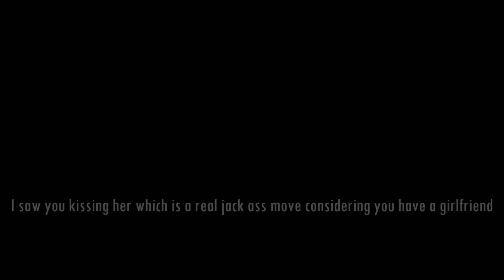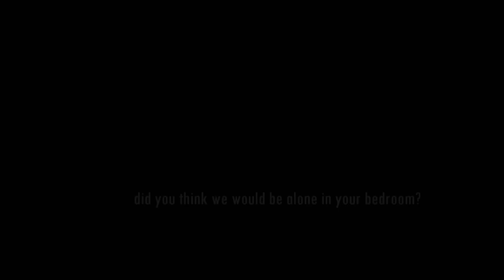ＬＡＢＥＬＳ ♡ ...ɪ ʜᴀᴠᴇ ᴛᴏ ᴛᴇʟʟ ʏᴏᴜ sᴏᴍᴇᴛʜɪɴɢ...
(USE HEADPHONES)

~ReadMe~

-as you can probably tell, I really like making these promo things. There's not really any point to this other than boredom and the luck of finding voice overs that fit with the "Labels" story line.

-all voice overs came from one tree hill (one of the BEST shows EVER!!!)

-I actually have another promo coming out soon with clips, not just voice overs but I can't put it up yet because it would give too much away.  ;)

Anywho, hope you enjoy & comment if you want =)